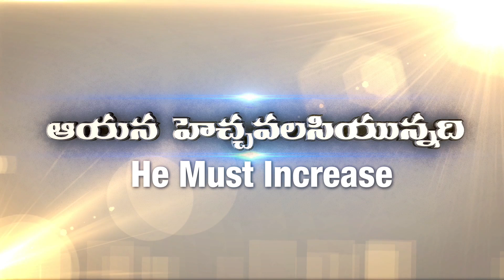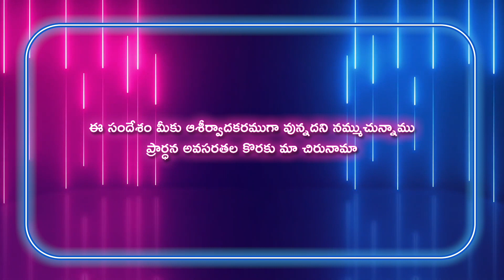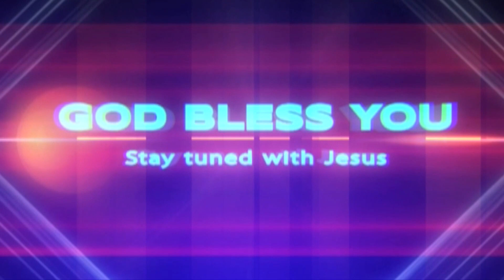Gideon Mission Church, ( అంశం: ఆత్మ నింపుదల ), Episode No. 1199